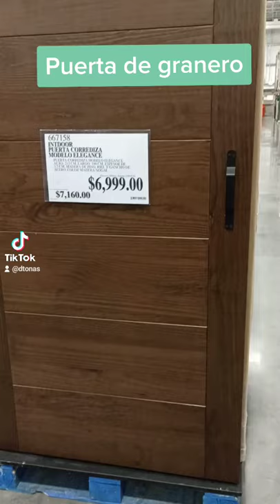Puerta de granero en el costco